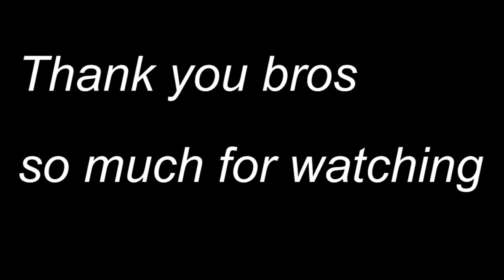Minecraft Hunger games - 2 (Extreme craft)